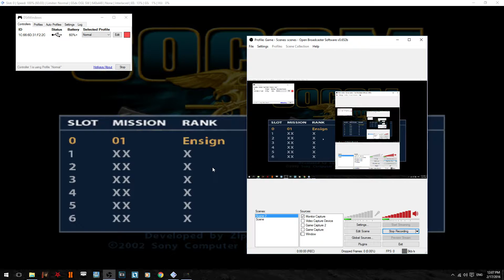The Original SOCOM on PC Gameplay (Mission 2: Ghost Town)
What a great game. Seriously. I am playing via emulation on PC using PCSX2. Final grade: B. I could have been a little more stealthy.